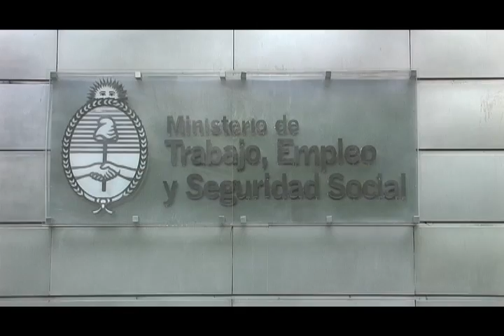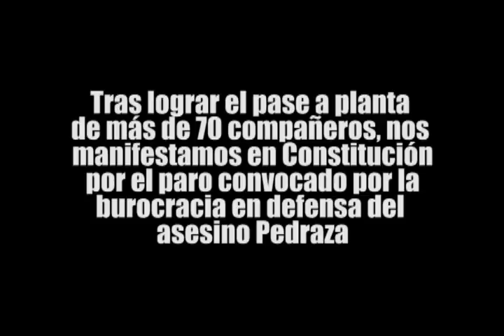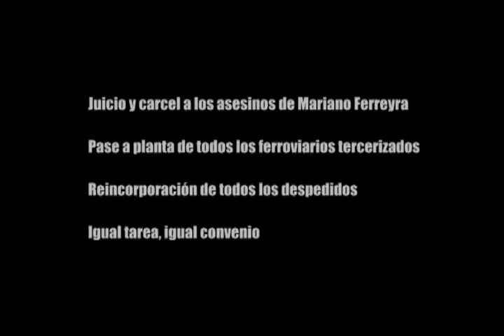AF 4 de Octubre - pase a planta y protesta contra paro de burocracia por Pedraza 02-03-2011